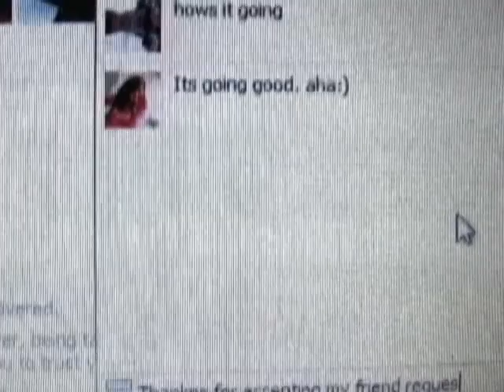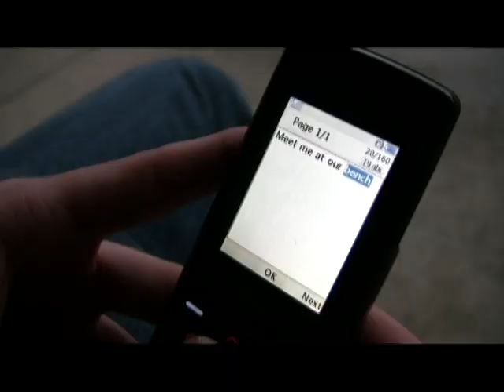"You've been on my mind" - Dave Days (Relationship Montage)